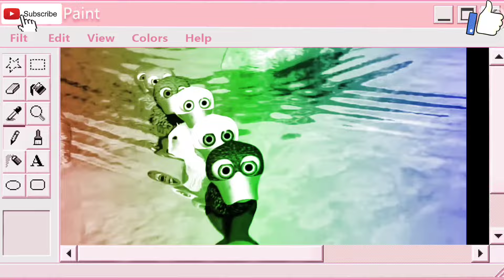"Los Seis Patitos" Pero Está Hecho en Mircosoft Paint | Variaciones Audiovisuales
This parody features the song Los Seis Patitos drawn on Paint software.